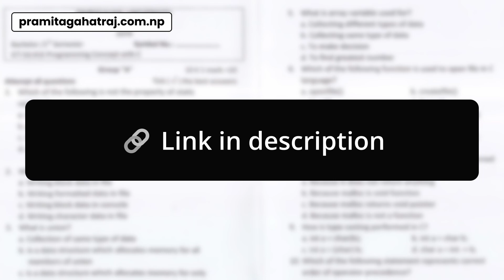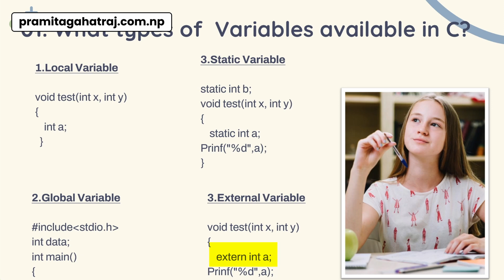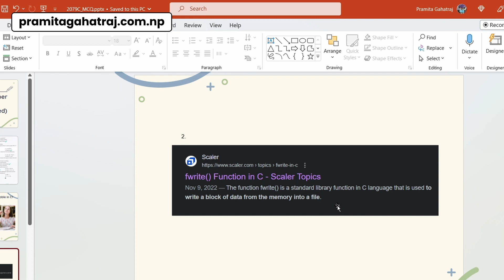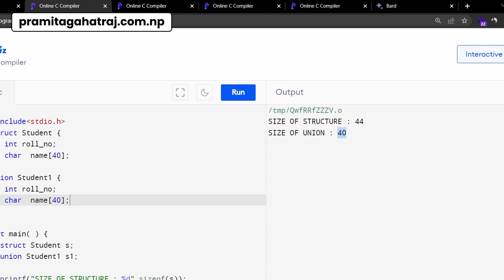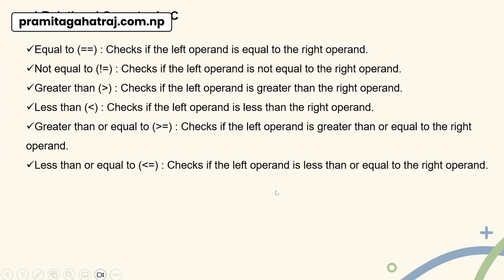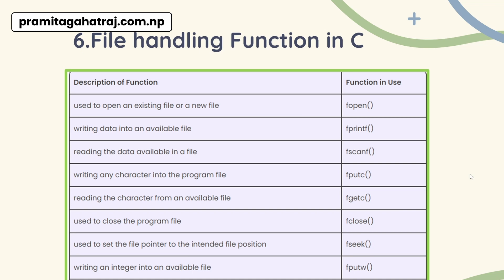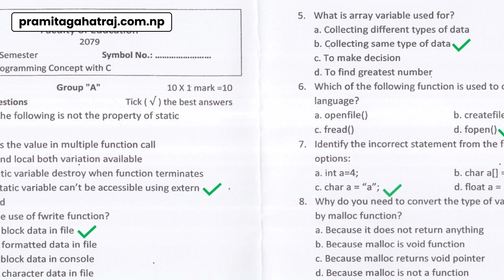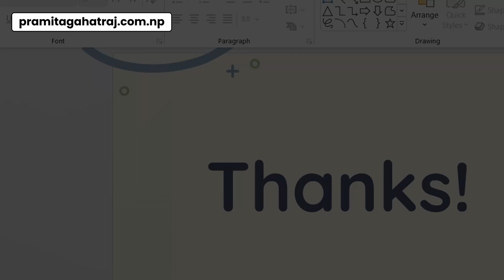🔥 C Programming MCQ | Past Paper 2079 solution | BICTE first semester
C Programming MCQ  Past Paper 2079 solution for  BICTE first semester student.

you can also share and like the video.